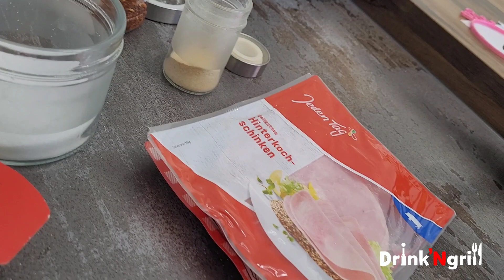Delicious Pork Cordon Bleu Recipe with Flavorful Fennel Seed Marinade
Indulge in the exquisite flavors of our Pork Cordon Bleu, elevated to perfection with a tantalizing fennel seed marinade. This culinary masterpiece combines the tenderness of pork, cheese, and the ham, all expertly rolled into one delightful package.

In this video, we'll guide you through the art of preparing this gourmet dish step by step. Discover the magic of marinating pork with aromatic fennel seeds, infusing it with a unique depth of flavor that will leave your taste buds dancing.

Whether you're looking to impress your guests with a fancy dinner or simply treat yourself to an extraordinary homemade meal, our Pork Cordon Bleu with fennel seed marinade is the answer. Watch as we share our insider tips and tricks to ensure your dish turns out perfect every time.